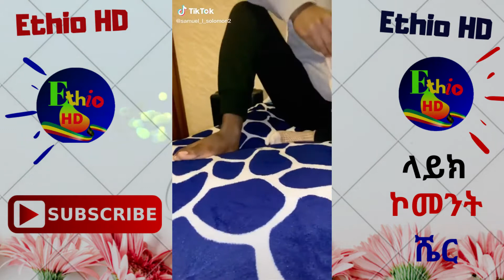Tik Tok Habesha 2020 Ethiopian Best Funny video Compilation Part 6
►ወደ ETHIO HD ቻናል እንኳን በደህና መጡ ሰብስክራይብ🔔 ያድርጉና ቤተሰብ ይሁኑ ቀጣይ እምንለቃቸው ምርጥ ምርጥ ቪዲዮች በቀጥታ ወደእናንተ ይደርሳሉ፡፡
► ሌሎች መርጬ የጫንኩላችሁን ቪዲዮች መርጣችሁ የተመቻችሁን ከታች ያለውን ሊንክ በመጫን ማየት ትችላላችሁ፡፡
13, ምርጥ ቆየት ያሉ ሙዚቃዎች ስብስብ (ባህሩ ቃኜ ፣ በዛወርቅ አስፋው ፣ ንዋይ ደበበ ፣ ምኒሊክ ወስናቸው ፣ ተክሌ ተስፋዘሂ ፣ አለማየሁ እሸቴ)
14, የዶር አብይ አህመድ የመጨረሻ ውሳኔ፤የጀርመን ጠቅላይ ሚኒስተር በኮሮና ተጠርጥረው ልዩ ማቆያ መግባታቸውና ሌሎች ወቅታዊ መረጃዎች